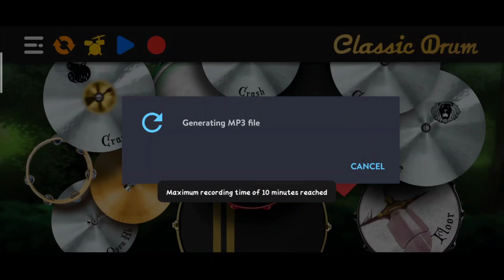កន្រ្ទឹមបីបទ_ "លេងស្គរអកកេះក្នុងទូរស័ព្ទ "Play drum cover song on the Smartphone BY : VY TK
This video content play drum